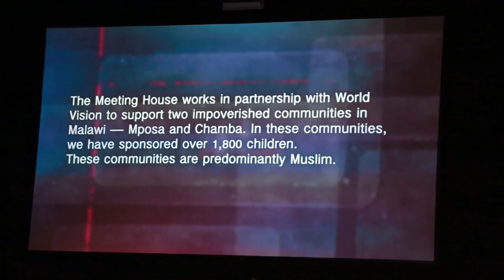Sunset Vlog. (The Meeting House, World Vision, and Long Sleep)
Day 1,423